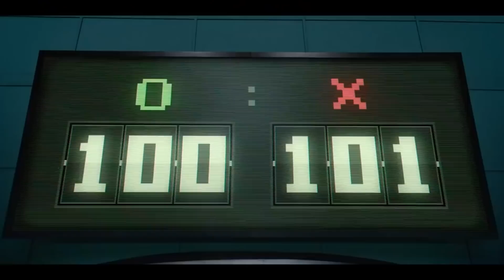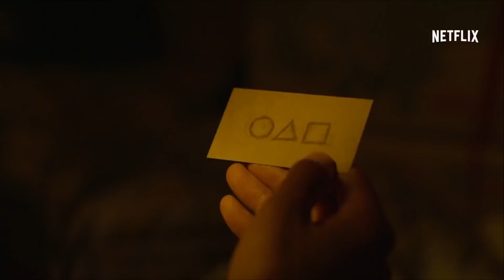ИГРА В КАЛЬМАРА - 5 ПРИЧИН ПОСМОТРЕТЬ НОВЫЙ ШЕДЕВР NETFLIX!! (SQUID GAME)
17 сентября на стриминговой платформе Netflix состоялась премьера южнокорейского сериала под названием "Игра в Кальмара". Уже через 10 дней после выхода сериала впервые в истории список самых просматриваемых шоу занял южнокорейская дорама, сумев обойти недавно вышедшие продолжения "Люцифера" и "Полового Воспитания", а это ничего себе заявочка. Но почему проект стал таким популярным и обсуждаемым? Давайте разбираться. В этом видео вашему вниманию предоставляются 5 Причин Посмотреть сериал "Игра в Кальмара".
Игра в Кальмара:
Дата выхода: 17 сентября 2021 г.
Жанр: триллер, драма
Страна: Республика Корея
Режиссёр: Хван Дон-хёк
Сюжет сериала рассказывает о 456 людях, которые принимают приглашение поучаствовать в игре на выживание, – ее победитель получит 40 млн долларов. Всех их объединяет только одно – им больше нечего терять в этой жизни, поэтому ради шанса на баснословное богатство они готовы биться в опасных состязаниях и даже уб*вать друг друга.